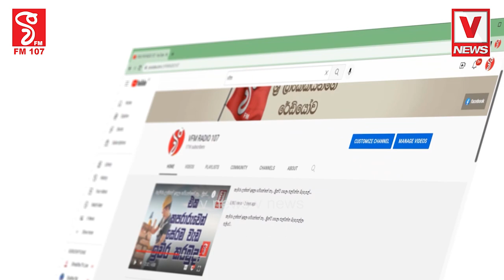ශ්‍රී ලංකාවට පැනවූ ක්‍රිකට් තහනම තවදුරටත් දීර්ඝ කරයි !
ෂම්මිට වැඩේ ගොඩ දා ගන්න බැරි වෙයි
හැබැයි සතුටු හිතෙන දෙයකුත් තියනවා